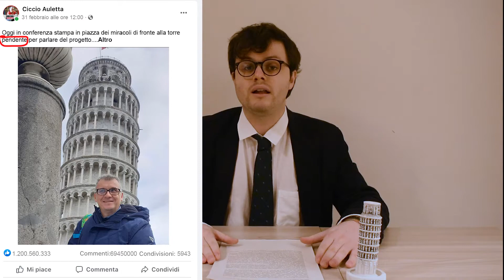TG RAGIONE - Edizione speciale AulettaGate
Le notizie di questo telegiornale sono tutte assurde, ma una, purtroppo, è anche vera. Ciccio Auletta, operando in Consiglio comunale a nome di Una Città in Comune, è stato querelato per diffamazione da parte dell'amministratore delegato di Toscana Aeroporti, Roberto Naldi; il diritto alla critica politica e la funzione stessa del ruolo di consigliere comunale sono minacciati da questa forma di pressione intimidatoria, che più volte abbiamo visto messa in atto dal mondo dell'imprenditoria, della finanza, delle grandi aziende che operano sul nostro territorio. L’arroganza con cui un’azienda pretende che le proprie proposte e i propri interessi privati siano anteposti alla volontà delle istituzioni pubbliche è inaccettabile.
Mercoledì 26 il giudice dovrà decidere se procedere con l'archiviazione della querela (come già proposto dal PM, che ha dichiarato l’inconsistenza delle accuse). Come Una Città in Comune, forti della solidità e solidarietà della nostra rete, aspettiamo assieme al nostro consigliere Ciccio Auletta la decisione del giudice con la serenità di chi ha reso pubblico e denunciato i danni legati all'ampliamento della pista di Peretola e ha affiancato lavoratrici e lavoratori del comparto handling nella lotta contro la svendita, senza mai scendere a compromessi e battendosi sempre per difendere gli interessi collettivi.
Per approfondire tutte le sfaccettature di questa vicenda, vi suggeriamo la lettura delle seguenti note sul nostro sito web: